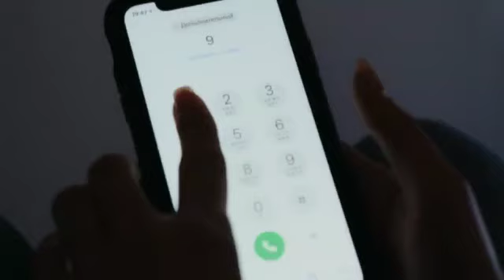Video Of Lipa Schmeltzer's announcement, For Car Driver to move his car blocking a driveway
Follow, The Yiddishe Boys Platform

Telegram • T.me/YiddisheBoys